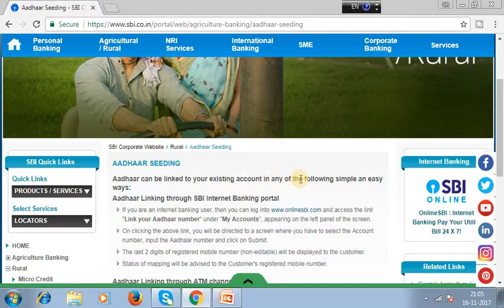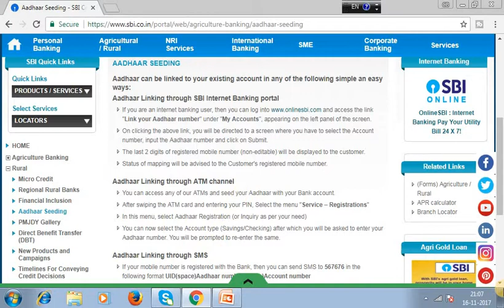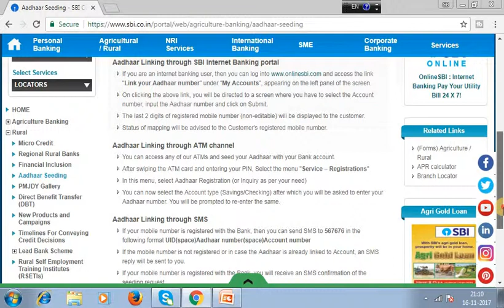HOW TO LINK AADHAR NUMBER TO SBI BANK ACCOUNT NUMBER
As per RBI rule linking of AADHAR number to bank account number is mandatory under prevention of money laundering act (PMLA).
Government had notified that very bank account should be linked to AADHAR number by 31st December 2017.